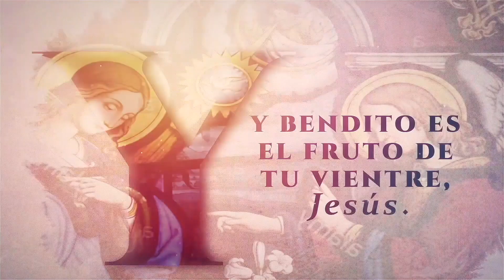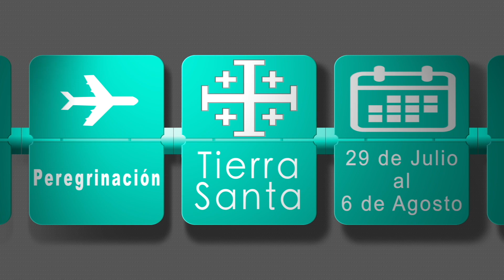MinutoDeMaría| ¡Cristo ha Resucitado! - Padre Manuel Valbuena